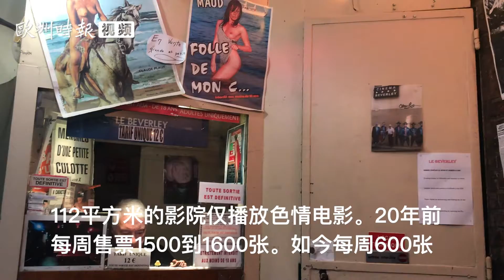“色情电影”是文化生活中的姜片”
【“色情电影”是文化生活中的姜片”】欧洲微视点#
巴黎最后一家专门播放色情电影的影院将于3月末关闭。
“一个时代结束”，影院老板拉罗什说，“之后影院由剧院接替，我算是开心。这里继续接待民众，举办活动，没有被商铺拿下”，“影院还是有客人的，相比二十年前，客人是少，但还是断断续续来客人。年轻人难以继续经营的原因有二：税务重，发行商不再发行为影院播放的色情电影。”
拉罗什的影院拥有100个座位和一个包厢，每周两次开放“情侣之夜”。拉罗什说，自己的工作没什么特别，电影分爱情电影、喜剧电影、枪战电影，…… 自己播放的只不过是其中的一种。“色情电影能让人精力焕发，可惜现在观众更愿意在家里观看，一个人对着大屏幕。”
关于开办影院最难忘的经历，拉罗什说，15年前，一对夫妇领着他们的孩子向他介绍，“这孩子是电影院里爱的结晶”。